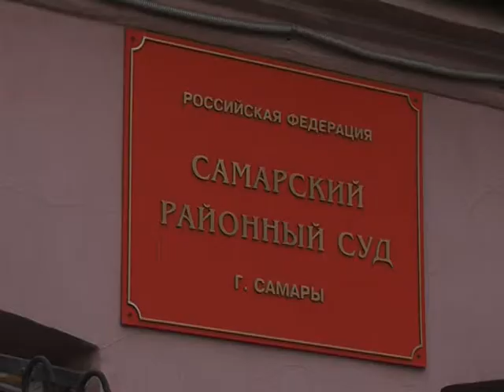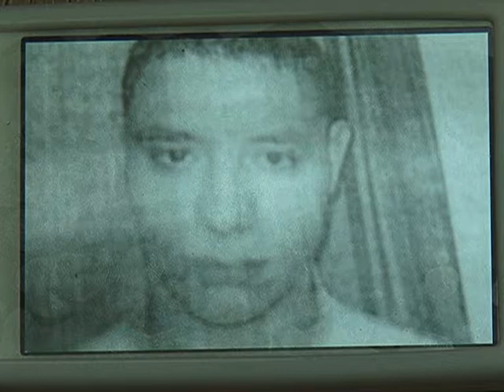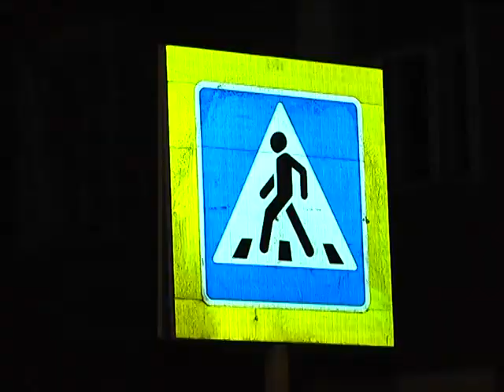Вечерний патруль 10.12.2014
Громкий судебный процесс близится к финалу. Сегодня началось оглашение приговора Вадиму Кужилину и его предполагаемым сообщникам по делу о махинациях с муниципальной недвижимостью. Напомню, по данным обвинения бывший зам.главы городского Департамента Управления Имуществом,  а также несколько его коллег, плюс риэлторы и полицейские, создав организованную преступную группу, заключали фиктивные договоры социального найма. Приватизировали квартиры, которые предназначались для переселенцев из ветхого и аварийного жилья, а после - продавали. Ущерб  по оценке специалистов составил 70 миллионов рублей. В своем последнем слове Вадим Кужилин  просил суд учесть его сотрудничество со следствием и частичное признание вины, а также пожаловался на состояние здоровья. Обвинительное заключение по делу составляет около 130 томов, так что оглашение приговора может длиться не один день.

Этот молодой человек задержан по подозрению в причастности к целой серии телефонных мошенничеств. По словам силовиков действовал он вместе с приятелем, вот его фото, он также уже арестован. По данным следствия чаще всего их  жертвами становились пенсионеры и дети. Если трубку брал пожилой человек, то один из подозреваемых выдавал себя за родственника, который попал в беду и просил срочно передать деньги через курьера - его роль исполнял подельник. Если на звонок отвечал ребенок, то деньги и ценные вещи его уговаривали  передать лже-сотруднику полиции, потому что квартиру якобы собираются ограбить.  Всего, по сведениям силовиков на счету задержанных  8 эпизодов,  впрочем, не исключено, что их может быть гораздо больше. В прошлом задержанные уже попадали в поле зрения правоохранителей - ранее оба судимы за убийство и разбой. Полицейские просят всех, кто пострадал от действий этих людей сообщить об этом по телефонам, указанным на экране.

Промышленный район, улица Нагорная. По данным ГИБДД водитель Hyundai, двигаясь по улице Нагорной, сбил пожилую женщину и ее шестилетнюю внучку, когда те перебегали дорогу вне пешеходного перехода. От удара женщина скончалась до приезда медиков. Ребенок с травмами госпитализирован. По факту произошедшего проводится проверка.